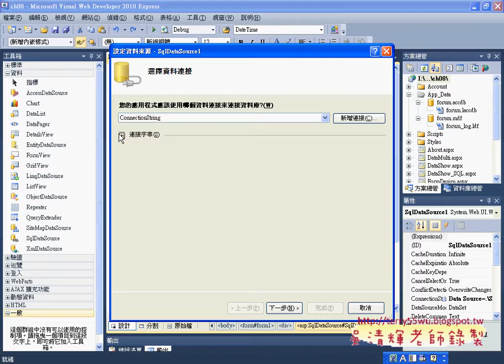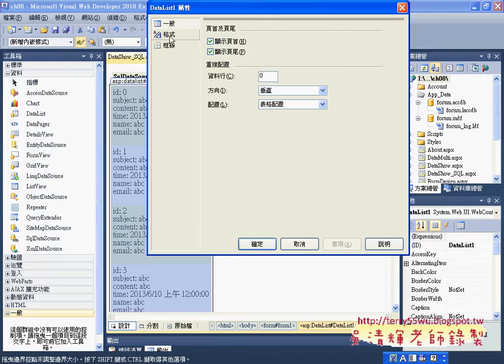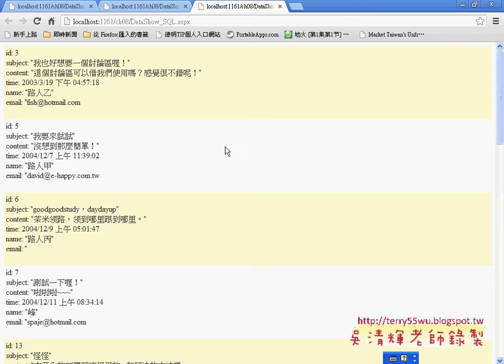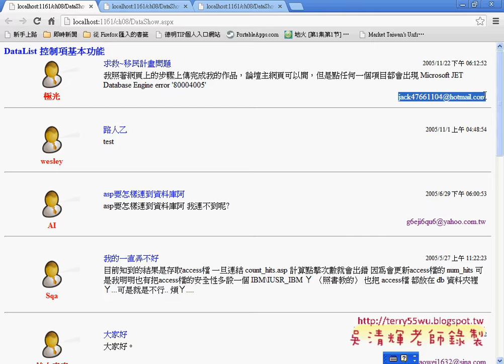01 建立新網頁與連結資料庫